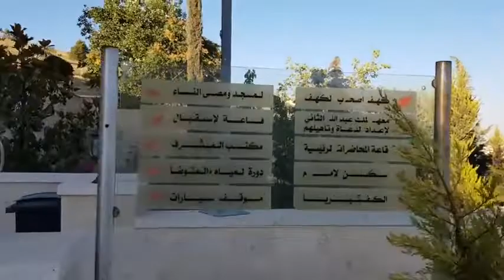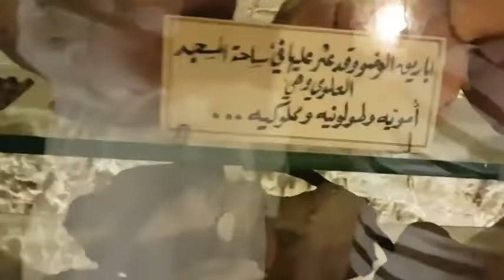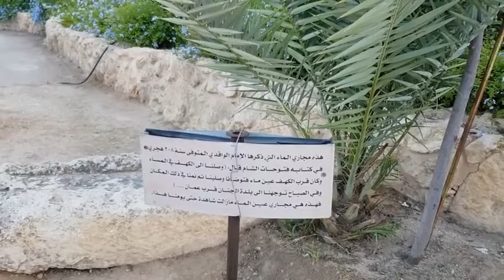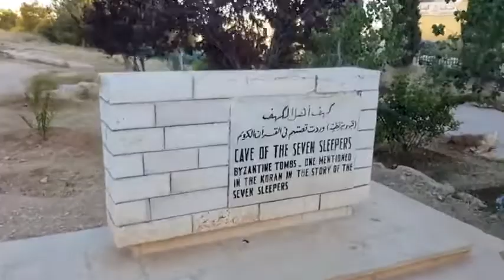அஸ்ஹாபுல் (கஹ்ப் தூங்கியவர்கள் The Cave Sleepers) பற்றி அல் குர் ஆனில் இருந்து தெரிந்திருக்கிறோம்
அஸ்ஹாபுல் (கஹ்ப் தூங்கியவர்கள் The Cave Sleepers)  பற்றி அல் குர் ஆனில் இருந்து தெரிந்திருக்கிறோம் அந்த இடத்தை  தெளிவாக இந்த காணொளியில் ஊடாக பார்த்துக் கொள்ளுங்கள்